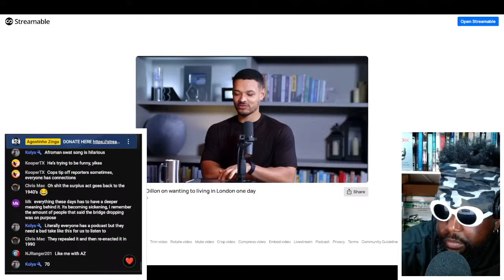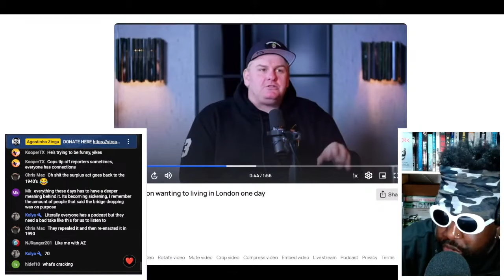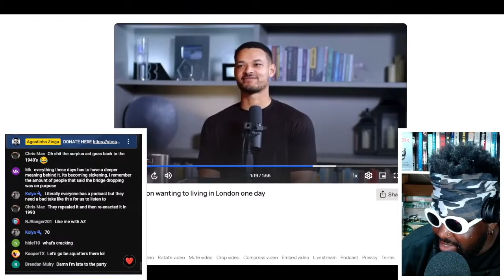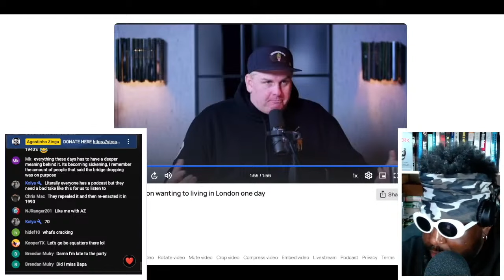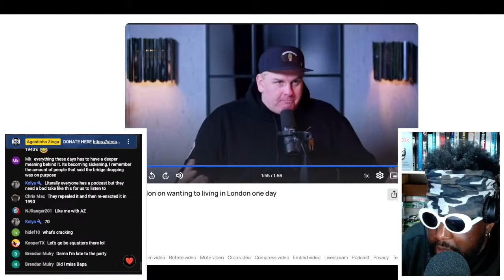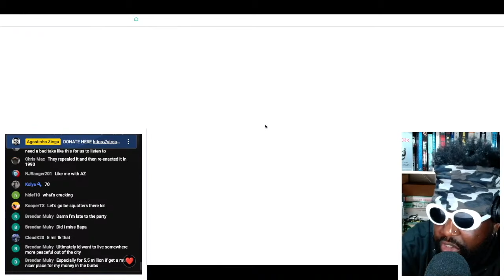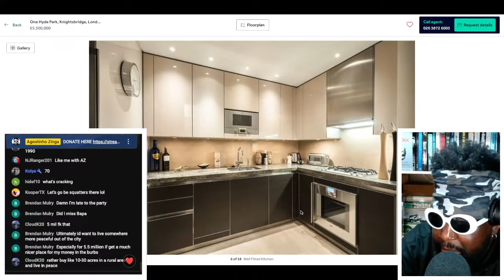Tim Dillon On Wanting To Live In London and Why He's Fascinated With 1 Hyde Park